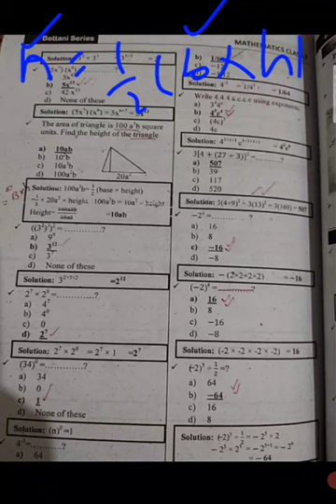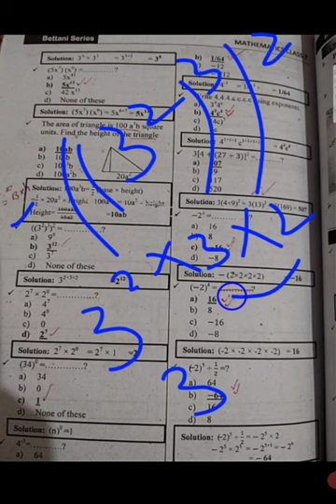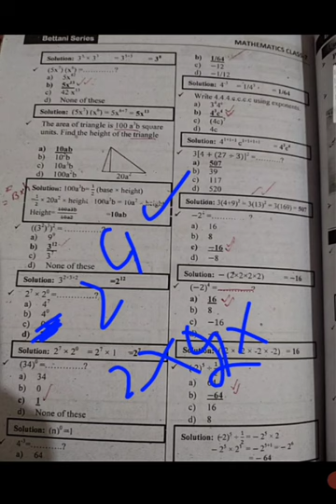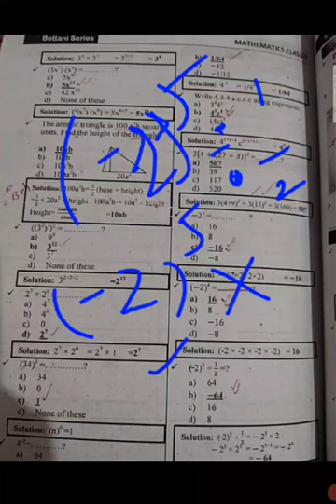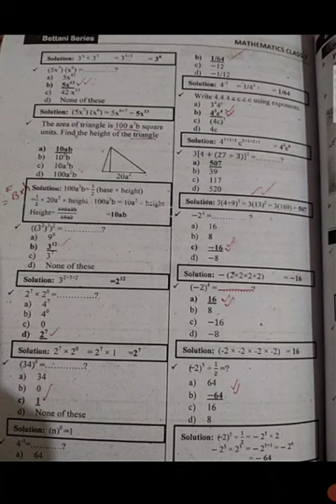basic math mcq class 7 part no 5 for eductor jobs#ppscexam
basicmath mcq class 7 for eductor jobs
class 7 math mcq
Punjab text book math mcq class 7